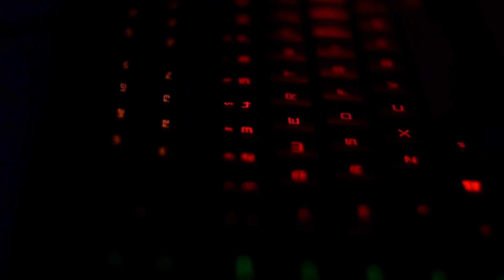HP OMEN Gaming Desktop PC 2017 Model | Overview and Benchmark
HP OMEN The Ultimate Gaming Desktop
Model: 880-018D

Specs:
CPU: Intel Core i7-7700K
4.2 GHz (turbo boost - 4.5 GHz)
GPU: nVidia Geeforce GTX 1070 8GB GDDR5
Engine clock: 1056 MHz (Base) / 1683 MHz (Boost)
Memory clock: 4004 MHz (8 Gbps)
Memory (RAM): 16GB DDR4-2400MHz PC419200 MB/s
Storages: 128 GB PCIe NVMe TLC M.2 SSD
7200 RPM 1TB SATA HDD
Optical Drive: DVD/CD R/W
Networks: 10/100/1000 Mb/s Realtek RTL8161 Ethernet
Integrated Bluetooth 4.2 and Wireless LAN 802.11a/b/g/n/ac featuring Dual-band (2.4 GHz and 5.0 GHz)
Audio Codec: ALC3863-CG
High Definition (Azalia) 5.1 channel audio support
PSU: 750watt Active PFC Platinum efficiency
Monitor: OMEN 25" FHD 1080p 144Hz Monitor
Keyboard & Mouse: By Steelseries

Price: 200K BDT